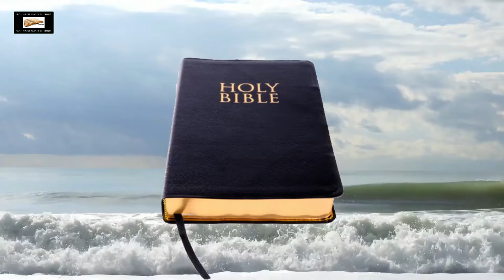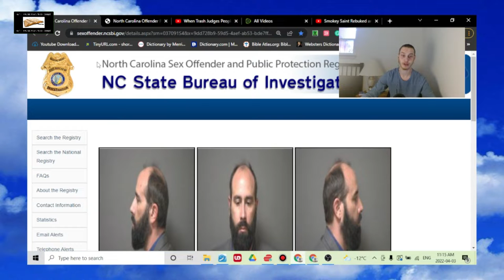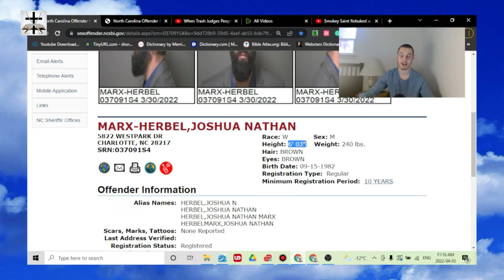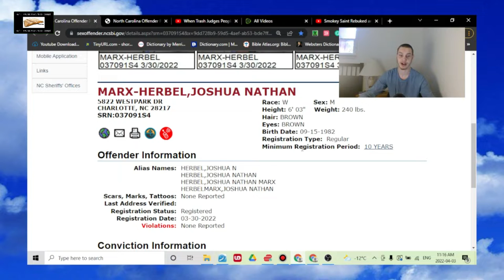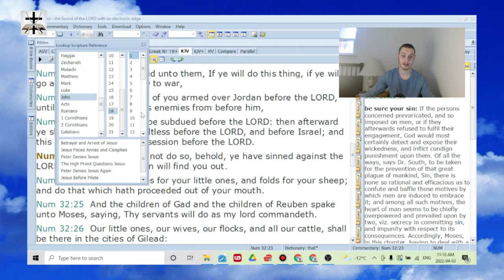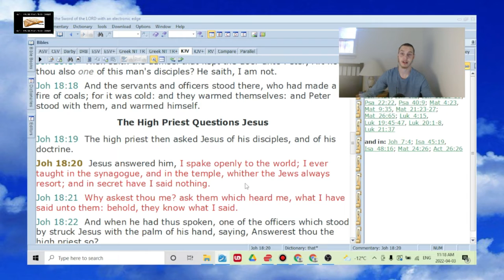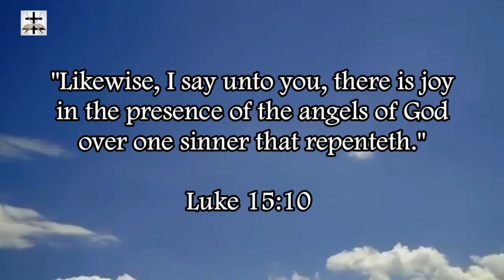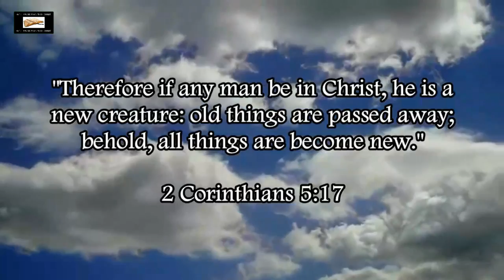Smokey Saint (Smokey Satanist) Is A Convicted Child Predator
Our Bitcoin wallet address: 34PsjJaySyAiWyjunD49aitEGTujzhhRKc
Our Ethereum wallet address: 0x232e0c46EFad0E5fef8Bc55f1EC9b070C102858e
Our Litecoin wallet address: MCNSGyVJGL8JvNMsKZoHBH2wkVJKF8T5ac

Smokey Saint (Smokey Satanist) is literally a convicted child predator as of March 30, 2022..